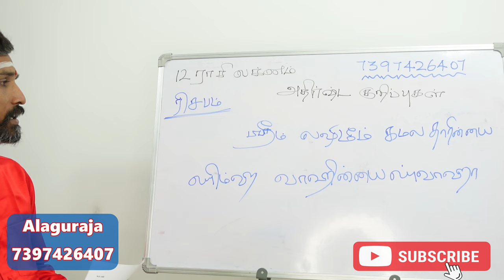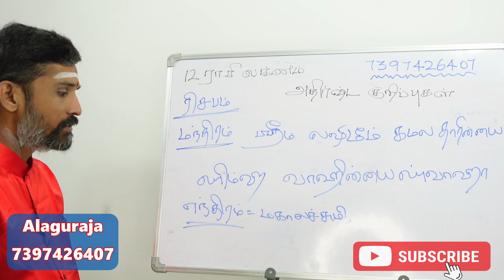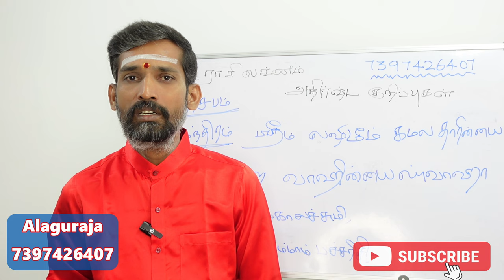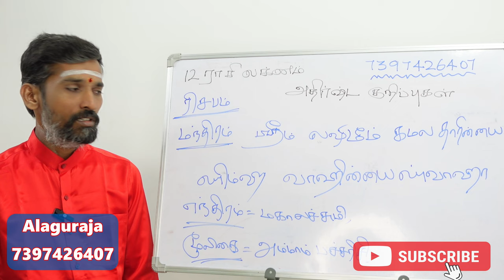ரிஷப ராசியில் பிறந்தவர்களுக்கான அதிர்ஷ்டம் தரும் ஆன்மீக குறிப்புகள் | Rishabam athirshta kurippugal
ரிஷப ராசியில் பிறந்தவர்களுக்கான அதிர்ஷ்டம் தரும் ஆன்மீக குறிப்புகள் | Rishaba rasi athirshta kurippugal